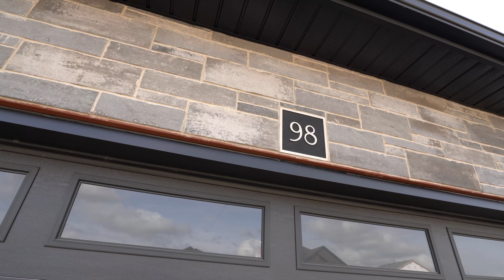98 Graydon Dr, Mount Elgin (The Chelsea II)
Welcome to 98 Graydon Dr in Mt. Elgin Meadowlands and the Chelsea II model by Mount View Homes! Enjoy your morning coffee on the covered front porch or eating dinner with the family on the back deck included. Great curb appeal with stone on the front of main level and bricks on sides and back, upper level finished in vinyl siding and shakes. Now under construction and will be ready for start of school. This beautiful plan boasts 2850 sq ft with 4 bedrooms all with walk in closets and 2pc on the main floor, 3 full baths upstairs including luxurious ensuite with double sinks, freestanding tub and tiled shower. Main floor is designed with family in mind including spacious kitchen with walk in pantry, huge island with breakfast bar and full family size dinette with patio doors leading to a wood deck. Open concept to living room with large windows and featuring gas fireplace with stone. Hardwood floors through main floor including front room for dining or office, upper hallway and primary bedroom, solid oak staircase leading to second floor. Main floor laundry and mudroom with cubby upon entering from the double garage. So many features you would thousands extra for elsewhere. Easy highway access and around the corner from Oxford Hills Golf. Come see the quality and finishes your family will appreciate for years to come! The seller will consider mortgage options for qualified buyers with 25% down payment at 4% interest and a term of 3 years or a potential cash discount.
Copyright code for music: OJVEOVV1KGDDQIIE